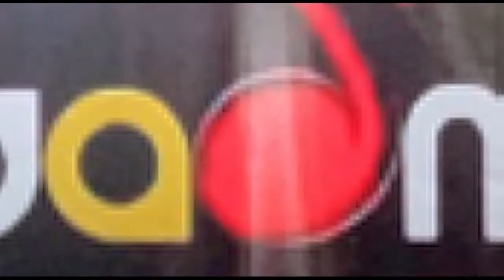Mars PADMI Cip Helmi B Archan dan Febryan Aditya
padmi wadah tempat seniman musik Dangdut berlindung